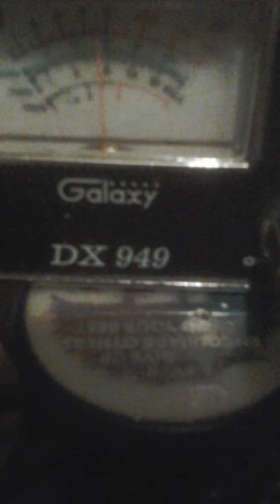HumpD.#2.20180131 055256